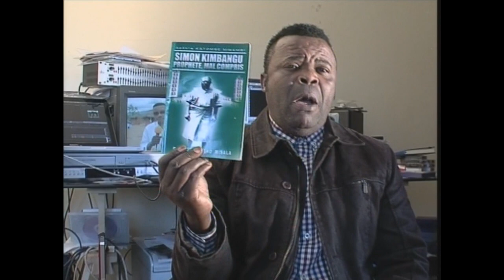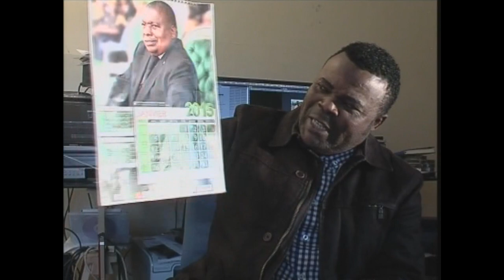EBEMBE EKUFA MAIS EZONGI APRES 5 MOIS.. SIMON KIMBANGU KIANGANI NZAMBE